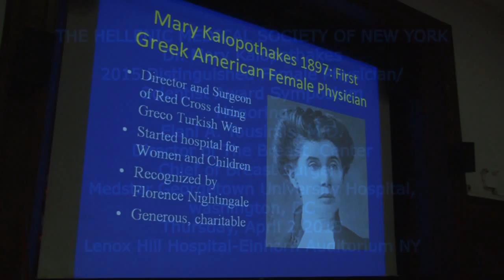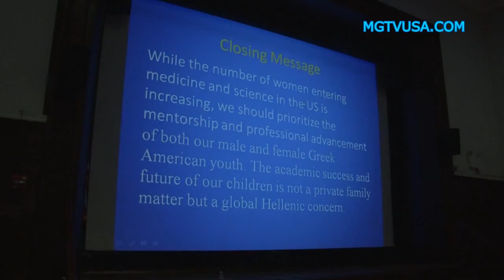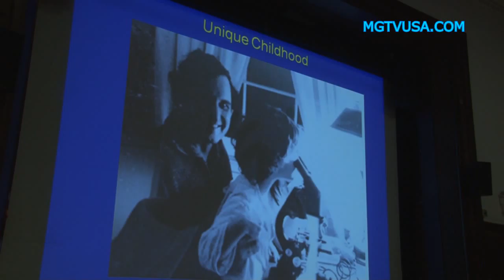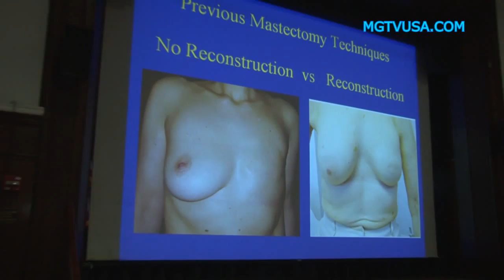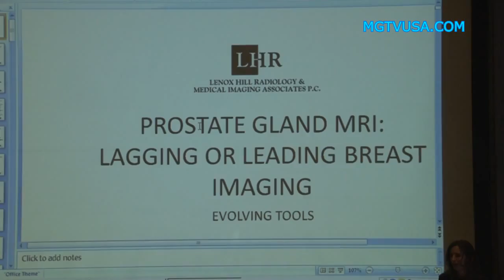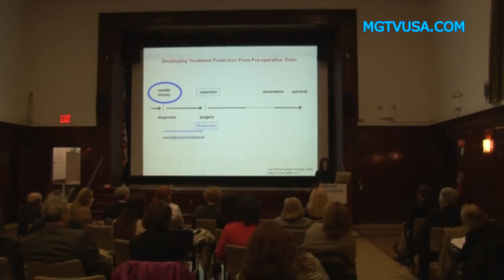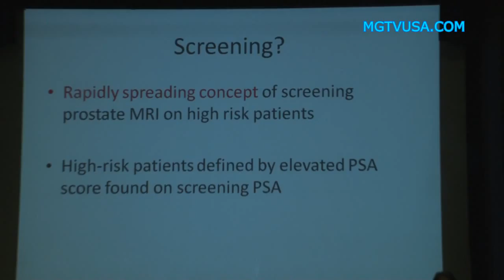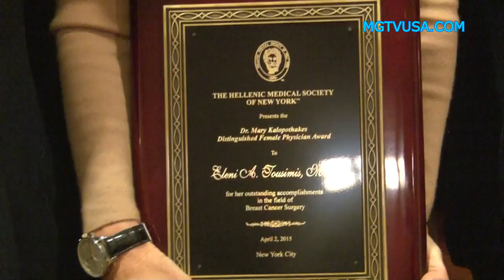THE HELLENIC MEDICAL SOCIETY OF NEW YORK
Dr Mary Kalopothakes 2015 Distinguished female Physician Scientist Award Symposioum Honoring Eleni A.Tousimis, M.D.